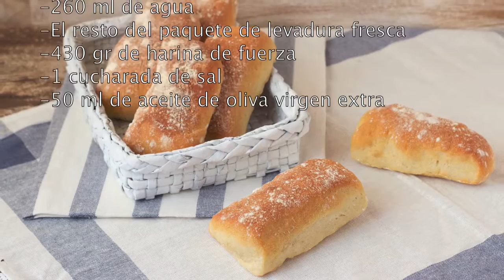Mini Chapatas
Receta de como hacer mini chapatas en casa